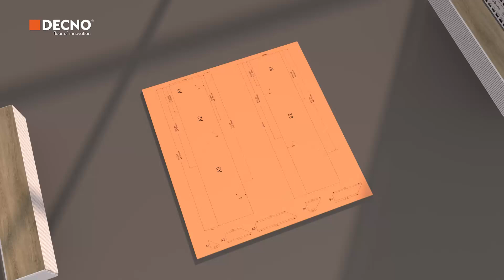Herringbone SPC Flooring Installation Guide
Install Herringbone SPC Flooring.
The way how the flooring install means much more than ever in today’s flooring industry. Faster and easier installation and deinstallation process, stronger locking strength, and higher locking performances are what everyone pursues, especially for unique flooring patterns.
Unilin is what we use as the click system for our herringbone SPC flooring, and it literally achieves everything you want and makes your business in a different league. Install DECNO herringbone SPC flooring has never been so easier!